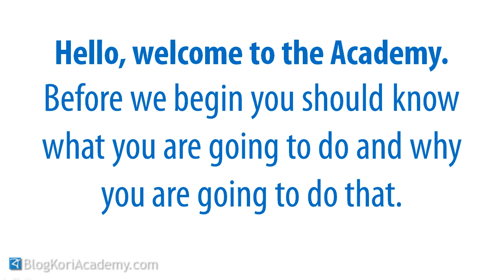A Newbie Friendly Online Business Coaching at Blogkori Academy.com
A fresh, brand new course for all newcomers on the internet is here at Blogkori Academy. A new online business coaching for all aspiring entrepreneurs.